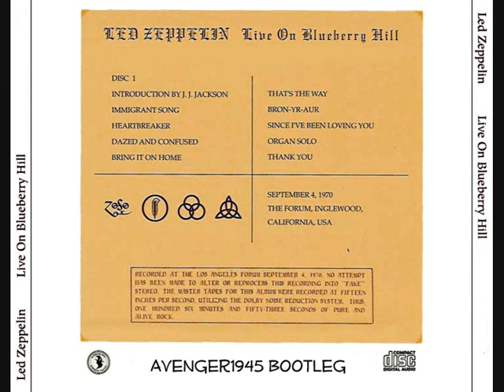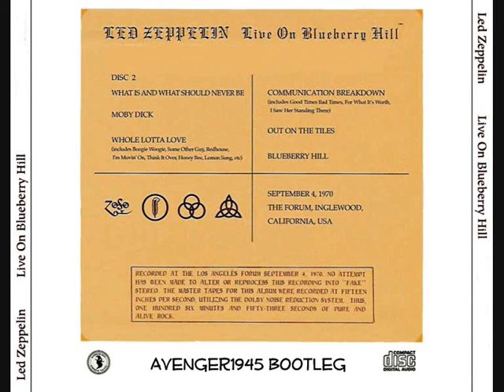Organ solo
Led Zeppelin Live On Blueberry Hill 1970